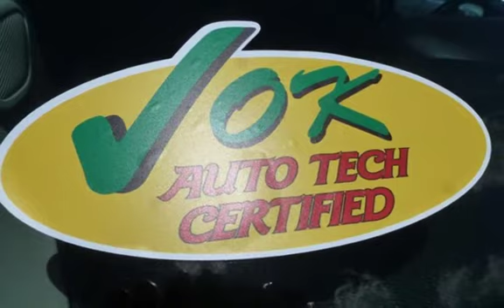2011 Chevrolet Silverado 1500 LT for sale in QUINCY, IL